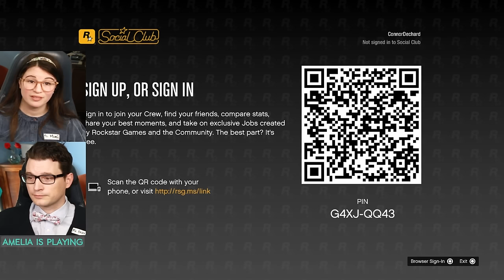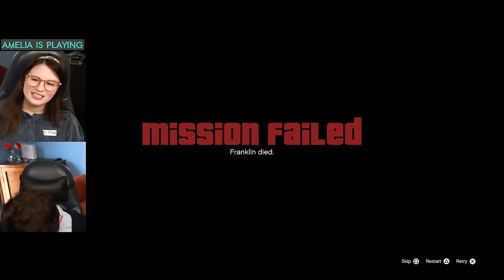#1 Grand Theft Auto V BEGINS! w/ Bryan & Amelia of Dechart Games